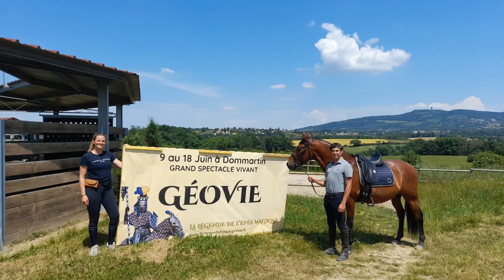Actu Azergues #11 - 17/06/2023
Ecrit & animé par Clément Gonzalez, Martin Lehon et Jean-Luc Torrequadra
Captation & montage Martin Lehon, Clément Gonzalez